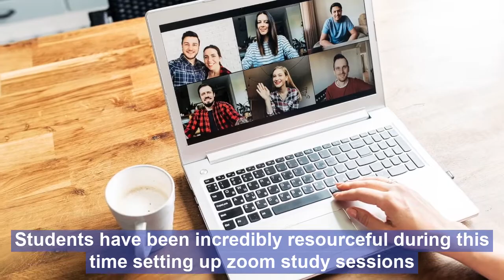Choose UCD - Jacob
U.S. student Jacob is studying his MA in International Relations remotely from Singapore. Due to COVID-19 travel restrictions, he couldn't travel to Dublin in September (2020).

But he feels connected to campus through the supports & initiatives in place by his lecturers and the university.